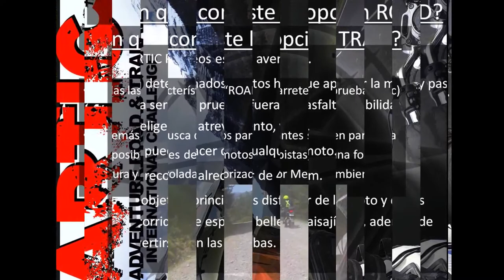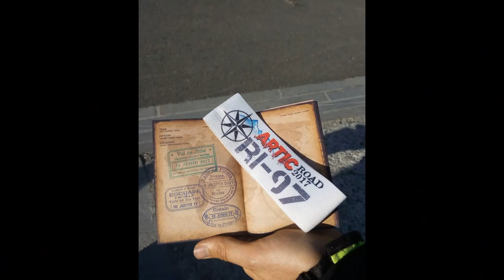Motoruta Artic Pirineos 2017 by @SmartMotoRiders (ft.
Vídeo-resumen de nuestra participaciónen la Artic Pirineos con el equipo de @MotoTaller. Una propuesta en moto diferente y muy divertida (gincana) atravesando a lo largo de 400 km diferentes carreteras de la zona del Pirineo de Huesca. Opción de ruta formato road & trail.